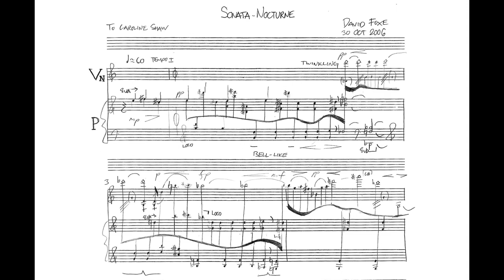Sonata Nocturne, composed by David M Foxe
Caroline Shaw, Violin. David M Foxe, Piano. Performance recorded at Yale University, New Haven, Connecticut, 2007.

This work explores several aspects of nighttime musics – their twinkles of brightness, their quiet solitude, their harmonic intimacy, their restless interruptions. It is not specifically an homage to the early nocturnes of John Field or Chopin or to the many nocturnes written since, but it is an exploration of night in the spirit of Britten’s Serenade or Ives’ Central Park in the Dark. Throughout the work frequent allusions to the hymn tune Eventide by William Henry Monk (“Abide with me…”) become gradually less fleeting and more declamatory and confident; its variants end, rather than start, with the theme as an anchor.

Yet while its content is based entirely around melodies and harmonies from a single four-note theme, spun into many guises and textures based on intervals of fifths expanding to sixths, its underlying order is as a sonata-form single-movement work in G major. It has a gestural exposition with a first theme in G and a second theme which is gradually swayed into E flat. After a contrapuntal development, an antiphonal recapitulation presents the complete statement of Eventide, alternating with fragmented echoes of the exposition material. Recurring atmospheric sections notated without fixed measures form transitional moments, passing hazes and clouds from which unexpected directions emerge.